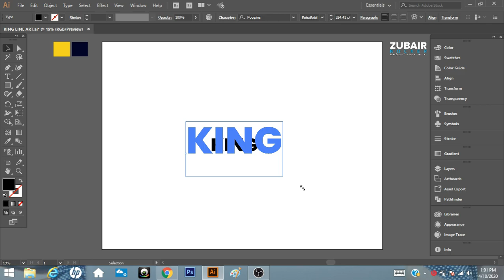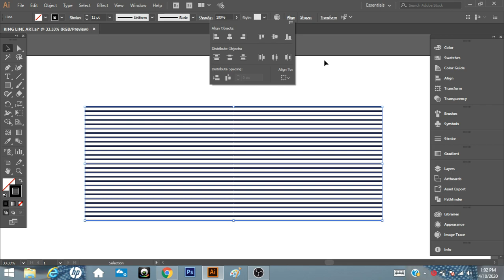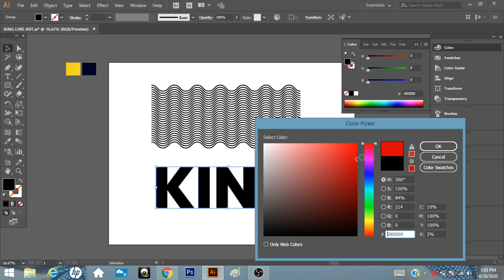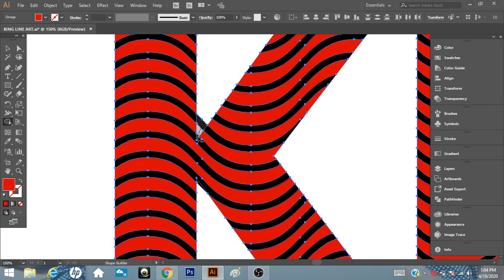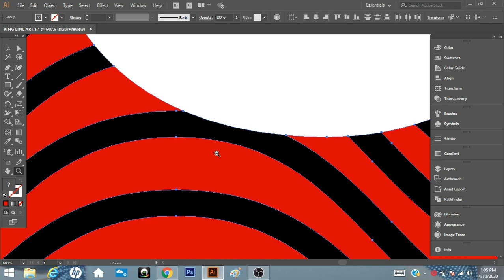Line Art Text Effect Tutorial | Adobe Illustrator CC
Greetings !! I hope you all are doing great :) Today in this Tutorial you will learn how to design a Line Art text effect using simple steps on Adobe illustrator .. If you are new to my channel then please subscribe it for upcoming tutorials ! God bless us all .